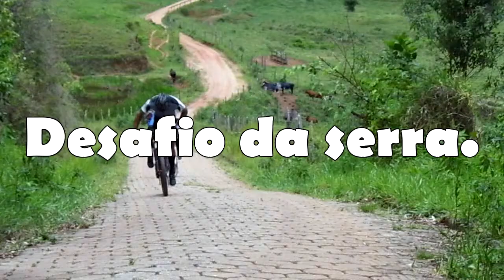Circuito Serra Negra da Mantiqueira MTB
Dia 21 de julho você tem um pedal irado, técnico e suado. Venha conhecer o Circuito Serra Negra da Mantiqueira, desafio da serra. O retorno.